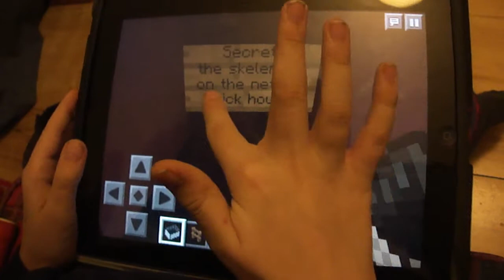My Minecraft World Pt 1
In this video you can see my world, know how to get into the Nether Brick House, see a big pyramid, and go on an epic roller coaster!
Look out for Pt 2 where I will show Chapter 2: the Nether End; Chapter 3: The Library; and Chapter 4: Ice Age!